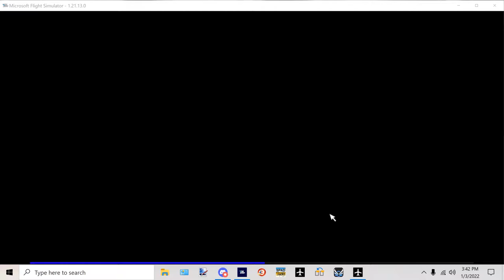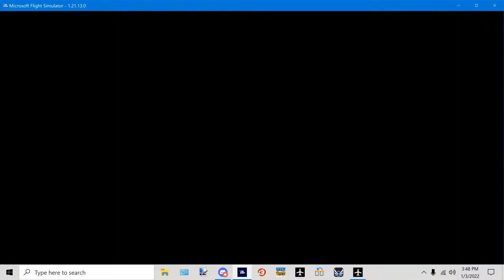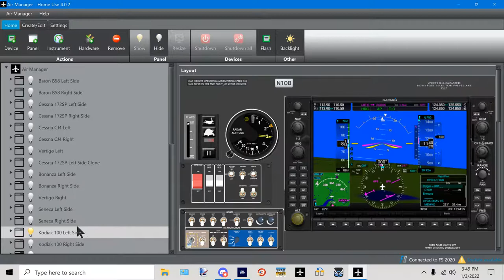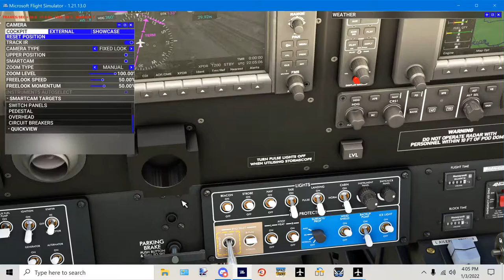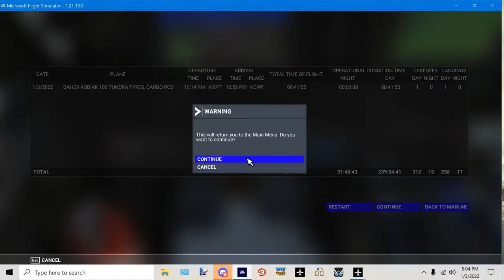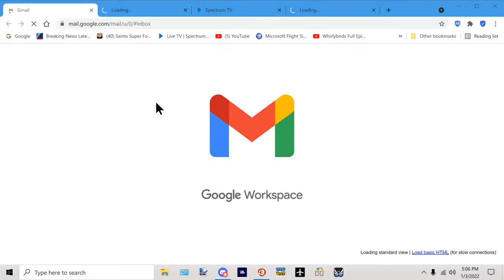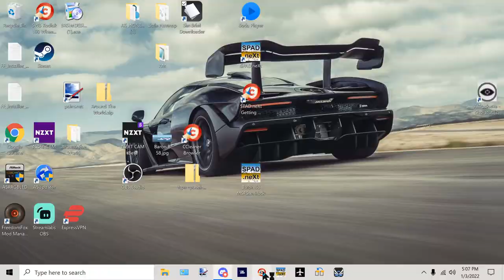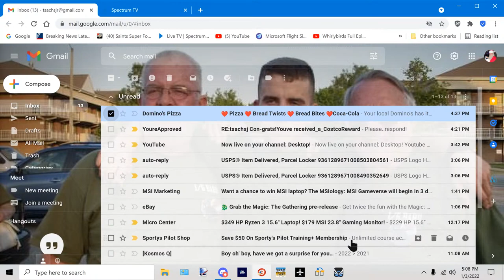Learning the Kodiak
Trying to learn the Kodiak and also testing the panel I made for it for use in Air Manager. I had some problems with start up. I missed something in the start up procedure. I guess I'll have to use Kodiak 100 Series II - JayDee´s Checklist & Procedures (PDF) from Flightsim.to. Here's a link to the file.

GPU: NVIDIA GeForce RTX 3070
CPU: AMD Ryzen 7 3700X 8-Core Processor
Memory: 16 GB RAM (15.93 GB RAM usable)
Current resolution: 3840 x 2160, 60Hz
Operating system: